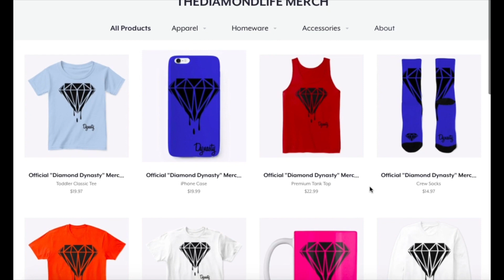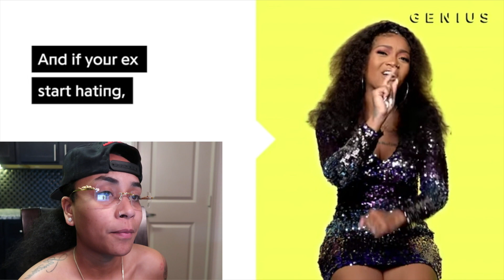DOMO WILSON REACHES OUT TO CRUSH ON INSTAGRAM AND TELLS HER TO CALL HER WHEN SHE’S SINGLE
DYNASTY MAIL:
835 E LAMAR BLVD, #428